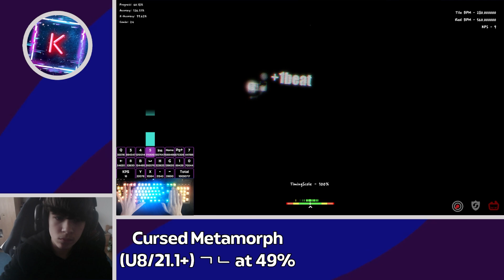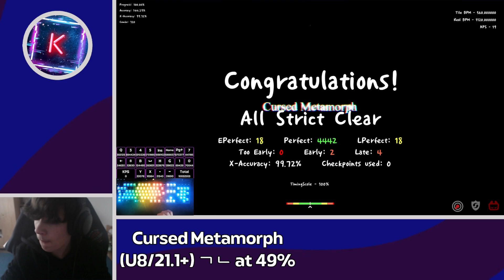The average tech chart experience.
Also like the video because it's decently deserved this time lmfao

My Keyboard: K70 MAX
Key Input Display: KeyviewerMod

T21+C Rating: U8
Personal Rating: U9